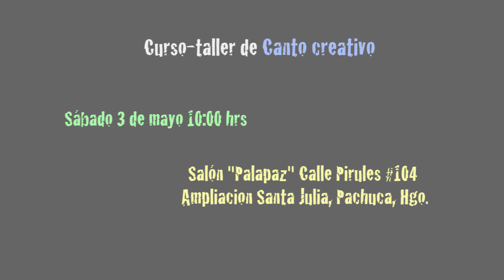Curso Taller de Canto Creativo "Capsula 4"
Fecha: 3 de mayo del 2014 de 10:00 a 13:00 hrs.

Dirigido a cantantes de cualquier género y músicos en general que desean, ampliar su rango vocal, mejorar su técnica y su interpretación; asimismo lograr una auténtica expresión escénica.